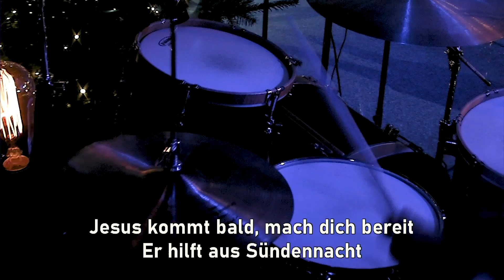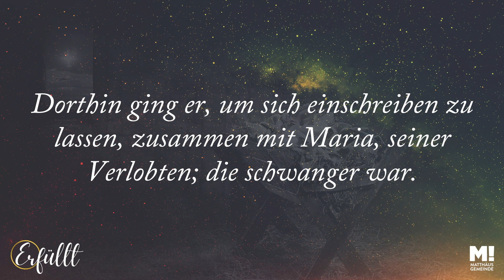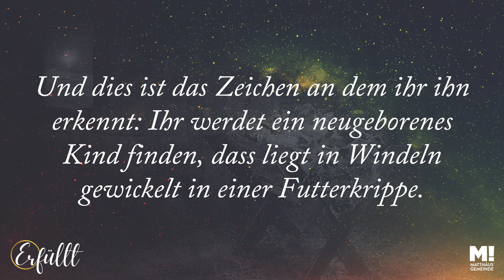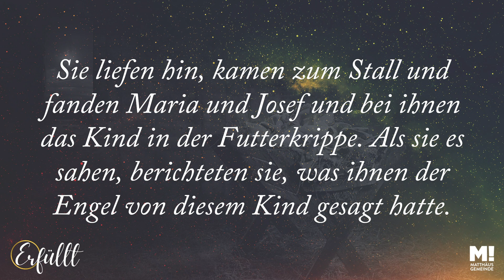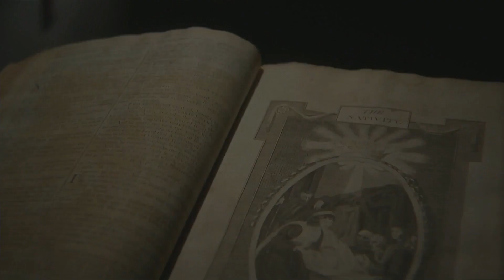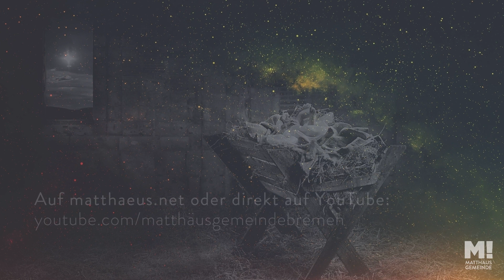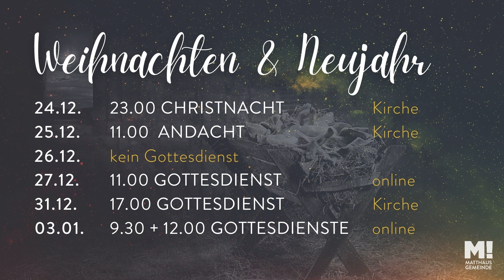17 Uhr Online Festgottesdienst Christvesper am 24.12.2020 aus der Matthäus-Gemeinde in Bremen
Spendenmöglichkeiten, um die Arbeit unserer offenen Kinder- und Jugendarbeit „Ein Zuhause für Kinder“ zu ermöglichen

1. ÜBERWEISUNG
Du überweist uns einen Betrag oder richtest einen Dauerauftrag auf unser Spendenkonto ein:
Ev. St. Matthäus-Gemeinde Bremen
Bank: Sparkasse Bremen
IBAN: DE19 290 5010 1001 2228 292
SWIFT: SBREDE22

Du sendest das Geld per Paypal-App oder über unsere Spendenseite an . Alternativ geht das auch über Mit jeder Paypal-Zahlung an uns fallen für den Überweisenden ca. 2,5% Gebühren an, die Paypal automatisch von der Spende abzieht. SPENDENBESCHEINIGUNG Gerne stellen wir Dir eine Spendenbescheinigung aus, bitte gib dafür bei der Überweisung deine Adresse im Betreff der Überweisung oder bei Paypal im Kommentarfeld an. Bitte beachte, dass wir aus buchhalterischen Gründen für Paypal-Spenden erst ab einem Betrag von 50€ eine Bescheinigung ausstellen können.

T H E M A   H E U T E
Wir freuen uns, dass Du Dich entschieden hast, Weihnachten mit uns zu feiern. In diesem Gottesdienst erwarten Dich traditionelle und moderne Weihnachtslieder und die Weihnachtsbotschaft in verständlicher Sprache. Wir möchten mit diesem Online-Gottesdienst Weihnachten zu Dir nach Hause bringen und hoffen, dass Du in dieser herausfordernden Corona-Zeit erlebst, was es bedeutet dass Jesus in diese Welt gekommen ist.

S P E N D E
Wir sammeln in diesem Gottesdienst auch eine Online-Kollekte und tun dies für die Arbeit unseres Zuhause für Kinder, der offenen Kinder- und Jugendarbeit hier im Stadtteil Bremen-Huchting. Unsere Mitarbeiter/innen werden nahezu vollständig durch Spenden finanziert und wir danken Dir dafür, wenn Du ein Ermöglicher dieser Arbeit sein möchtest, damit Kinder die Liebe Gottes erfahren, ihre Gaben entdecken und hören, dass sie wertgeschätzt sind.

Hermannsburg 32e
28259 Bremen